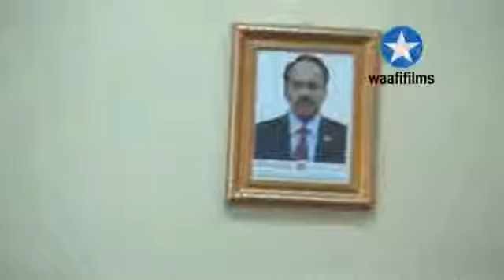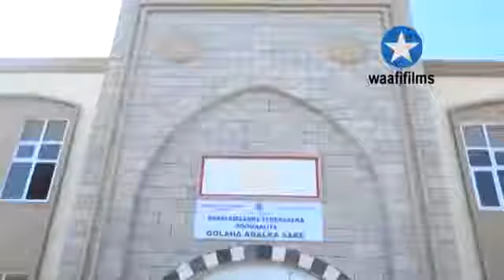Aqalka Sare Iyo Baarlamaanka maamulka Goboleedyada oo wada kulmay